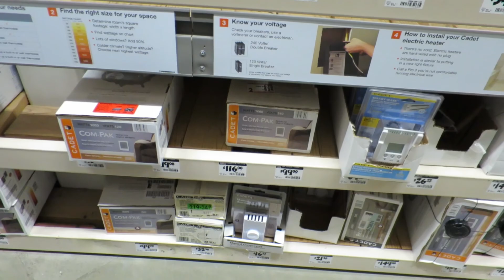HEATER FAIL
The gang goes to in search of a new Heater for the house.  Little did they know how hard that would turn out to be.  They visit the big hardware stores and end up finding nothing but Christmas stuff.